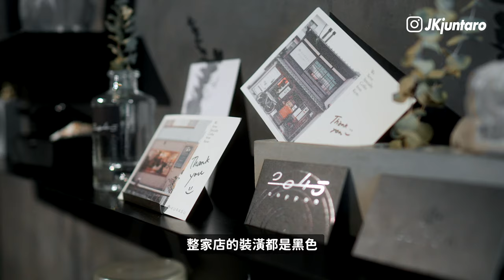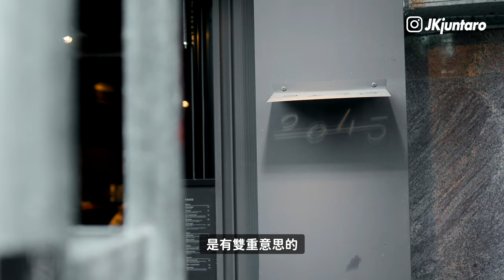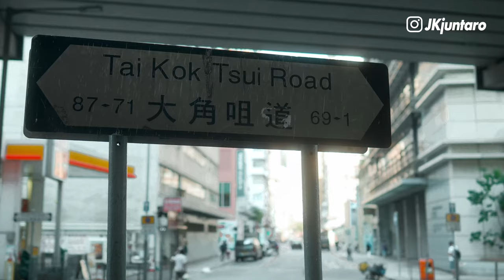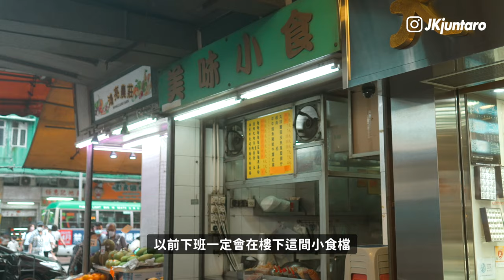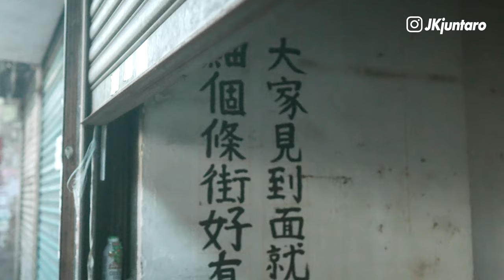【CC ENG sub】Jacky Vlog｜第一次拉花就拉到硬晒｜外國同事第一次吃鴨血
***記得開啟4K 畫質觀賞✨🥰
Don’t Forget to turn on CC English subtitles

▶︎影片拍攝器材◀︎

【相機型號 】
 Sony A7IV
 Sony A7C

【拍攝鏡頭】
 Sony GM 24mm f.1.4
 Sony SEL1018 E 10-18mm f.4

【收音器材 】
 Rode Videomicro

【影片剪輯及製作】
 Final Cut Pro
 After Effects